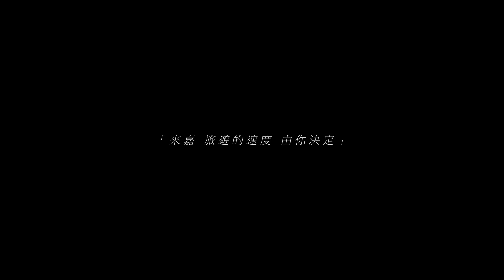世新新聞 縣長翁章梁謝票之旅最終站 鄒族效應成功發酵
111年12月5日 (一) 世新新聞

縣長翁章梁謝票之旅最終站 鄒族效應成功發酵

嘉義縣長翁章梁日前前往阿里山展開最終站謝票之旅，現任鄉長杜力泉、新科鄉長當選人高瑞芳、議員武清山、代表會副主席汪之龍陪同，謝票車隊受到各部落鄒族鄉親熱情回應。